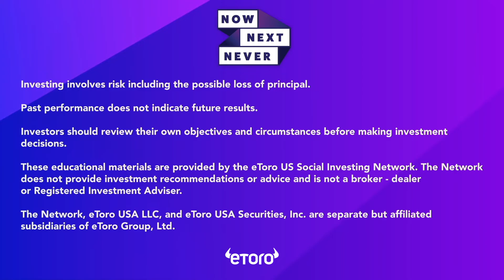Apple Throws High Heat with NEW iPhone SE and Streaming MLB Announcement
Apple announces a new iPhone SE and Major League Baseball streaming rights for Friday nights. What does this mean for sports broadcasters at large? We also talk through other ‘Peek Performance’ products such as Mac Studio and Studio Display, which strangely enough uses an iPhone chip.